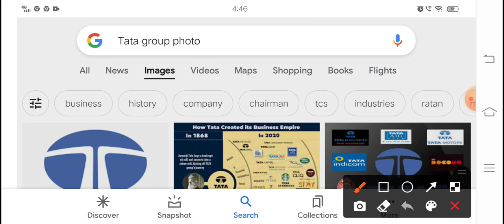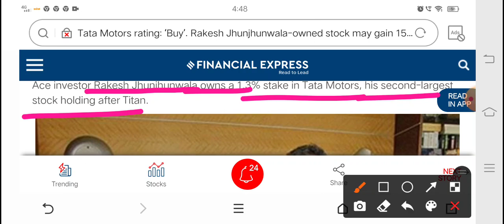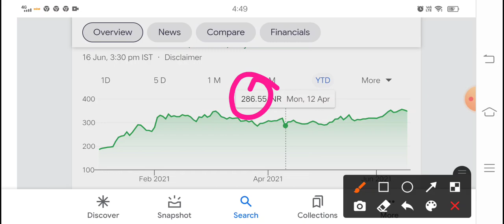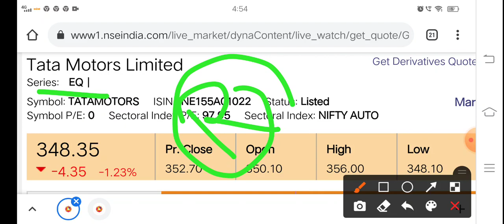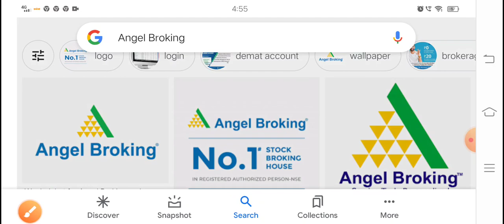Tata मल्टीबैगर शेयर बहुत लंबा टारगेट है और debt free बहुत जल्द